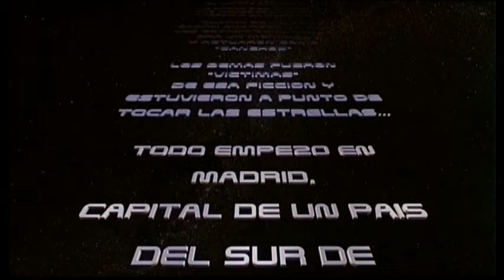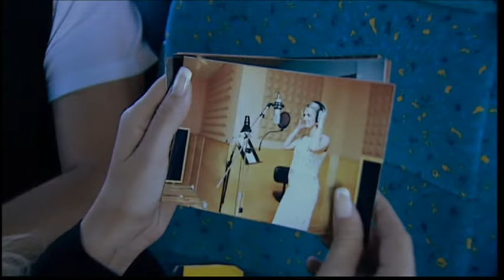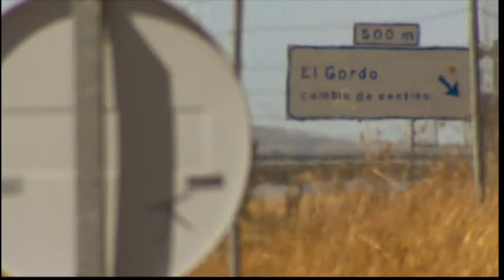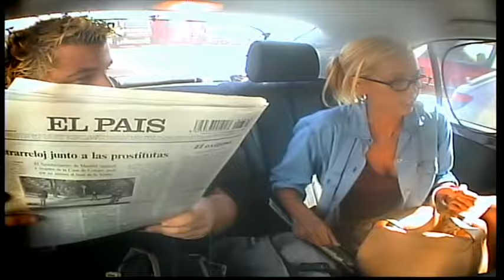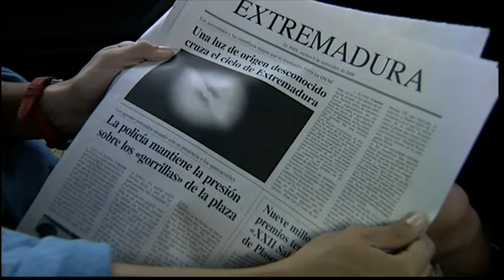[2001] El Gran Marciano